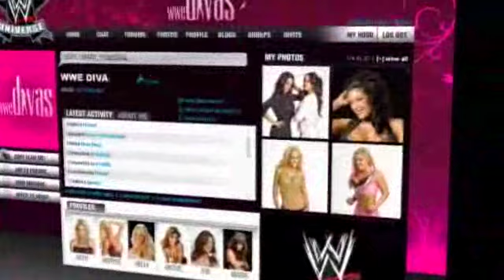WWE Diva Shorts Profile Mickie James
WWE Diva Shorts Profile Mickie James  NO COPYRIGHT INDENDED